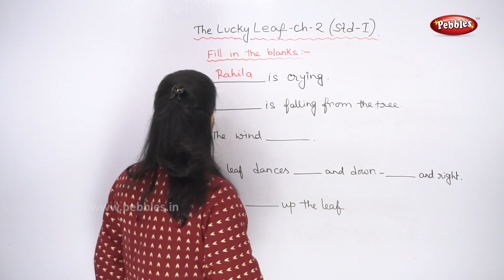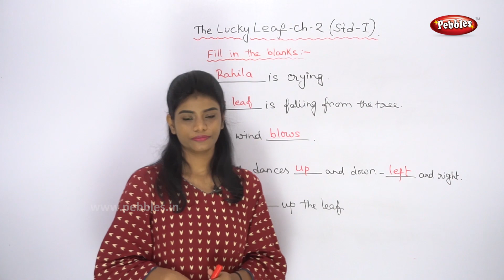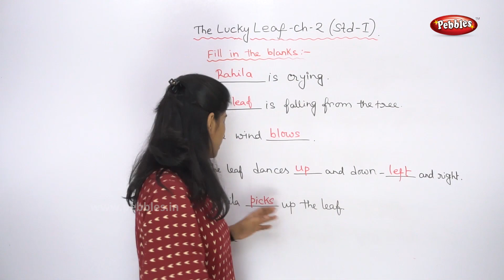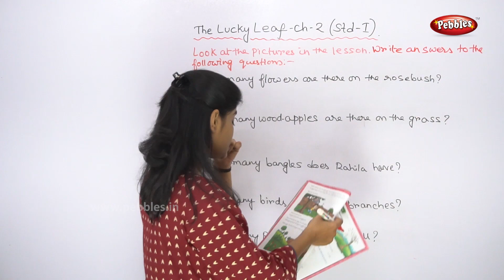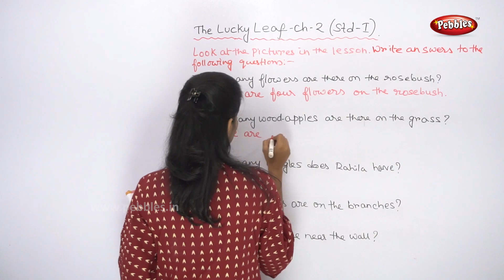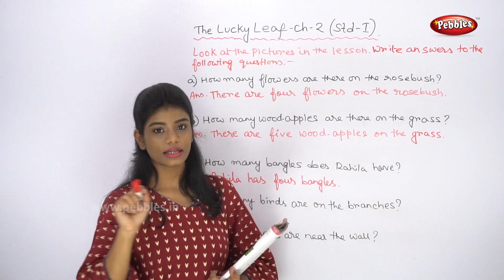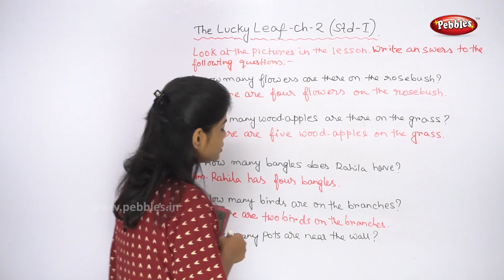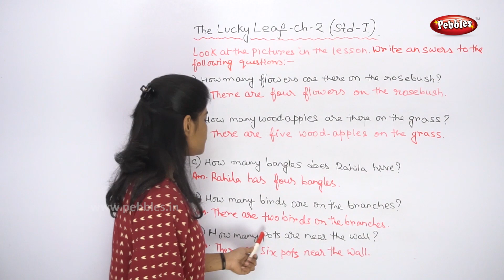1st Std English | My Lucky Leaf Story Exercise - 2 | Learn English thro Bengali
1st Std English | My Lucky Leaf  Story Exercise - 2 | Learn English thro Bengali